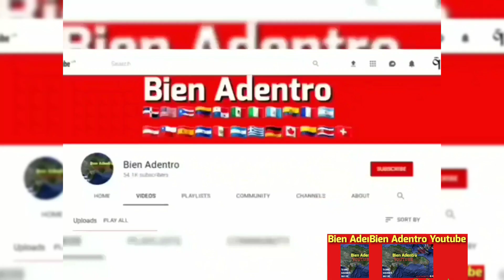no era secuestrada,era que el chulo le queria chapiar 200 mil pesos al marido